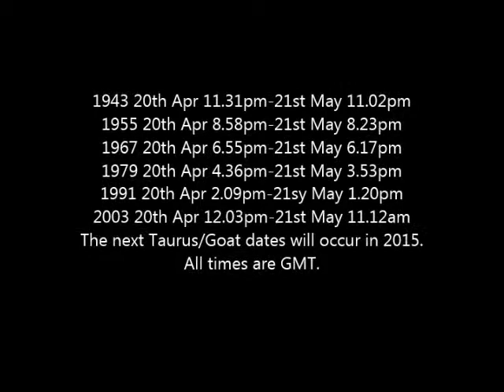Taurus / Goat Western & Eastern Astrology Combination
Indepth look at this Western & Eastern Zodiac Character